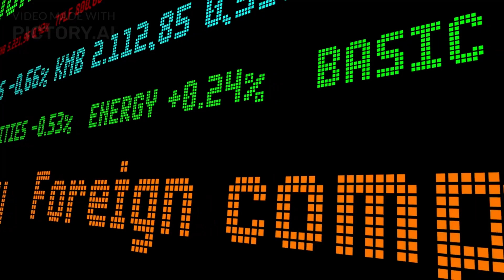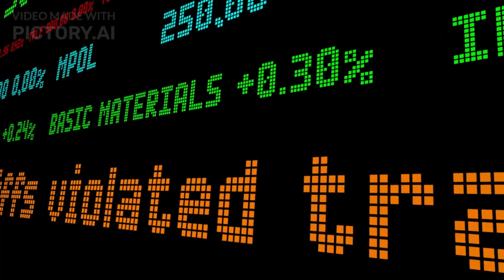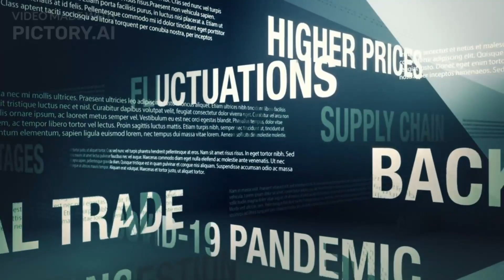ASML Boss: China's self-developed lithography machine is destroying the global chip industry chain.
Vinnink, President of ASML, visited China in a low-key trip. Not long after ASML officially restricted the sale of lithography machines below 14 nanometers to China, Wennink's visit to China may be a curiosity about the Chinese market, or an investigation of the current state of China's technology.

asml ceo,
asml ceo interview,
asml ceo china,
asml peter wennink,
asml brion,
euv machine asml,
asml vpro,
asml gsc,
asml julia,
asml job,
asml future,
asml factory,
asml microchip,
asml next generation,
asml photolithography,
que es asml,
asml tin,
asml wafer handler,
asml plasma,
asml pas 5500,
asml tegenlicht
lithography machine china,
euv lithography machine china,
china 28nm lithography machine,
china's new lithography machine,
china lithography machine breakthrough,
new china's lithography machine finally made official,
china make lithography machine,
lithography machine asml,
chinese lithography machine,
china euv machine,
china euv lithography machine,
what is lithography machine,
japanese lithography machine,
smee 28nm lithography machine,
high na lithography,
china's new lithography machine officially put into use,
japan lithography,
japanese lithography,
can china make lithography machines,
china 28 nm lithography machine,
lithography machine,
smee lithography machine,
uv lithography machine,
3nm chip china